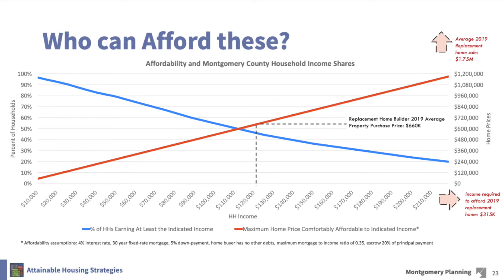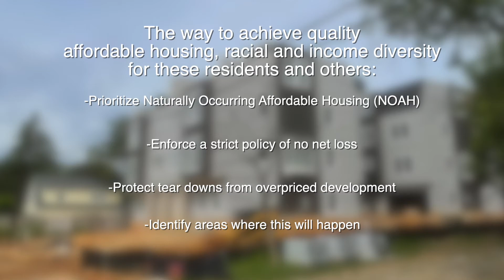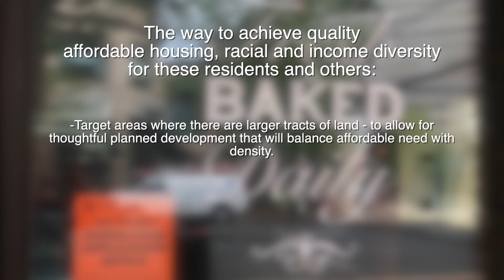Montgomery County needs a plan for our future, and this version of Thrive Montgomery 2050 isn't it.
Thrive Montgomery 2050 is the first revision of the General Plan in 28 years.  It is also an opportunity for greater equity, and for people of color and seniors to play a key role in the County's future. Yet Missing Middle Housing and Attainable Housing - which are major parts of this General Plan - will be at market prices and not affordable for these groups.